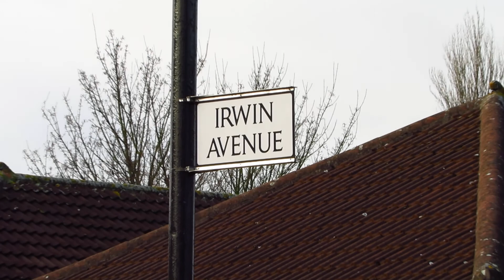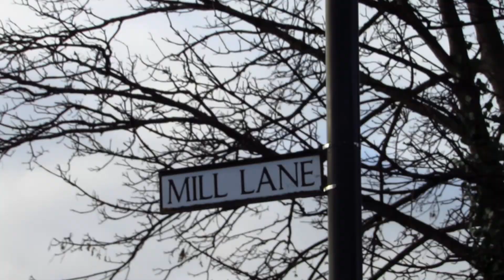United Kingdom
York and Natural History Museum